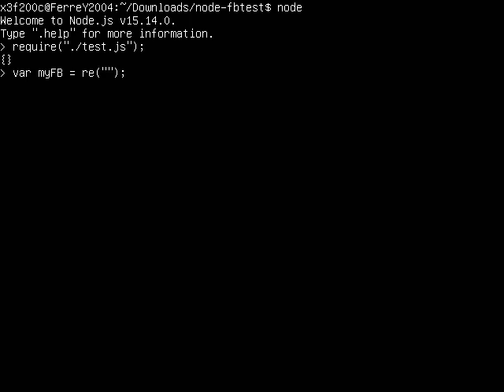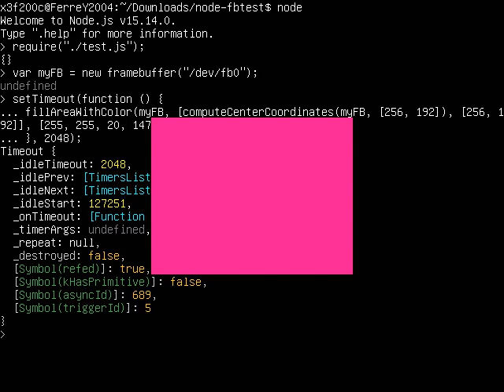What am I doing with my Linux framebuffer ?..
No, seriously, this time it's real, manipulating Linux framebuffer devices with JavaScript is not that hard.

I've been programming some functions on top of the NPM module linked below that allows you to use it easily in NodeJS
This might be the first step in making a desktop environment for NodeOS (even though it hasn't been worked on for quite some time)

If you want my extra code for the module, be aware that, at the time I'm writing this description, it's not ready for production use and was imagined, thought, written and tested in only one hour and a half, it needs some polishing.

For some reason, it wasn't the size of my screen (1920x1080) but stretched 640x480.